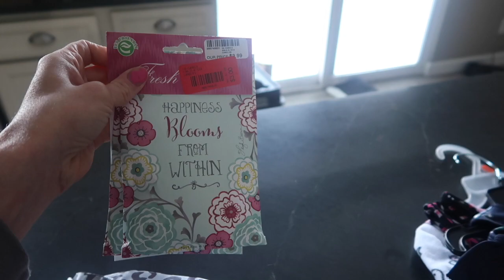2019 | FEBRUARY VLOGS | DAY 9 | TAKING A TURN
Happy weekend y'all! We took a turn for the sicker :( Skylars fever did reduce over the next few hours but I will continue to monitor her.